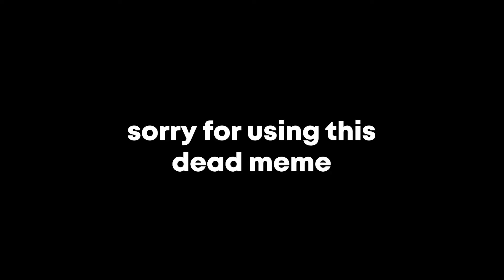Why I think Arsenal will be HUGE (on youtube - clans, montages and proplayers)